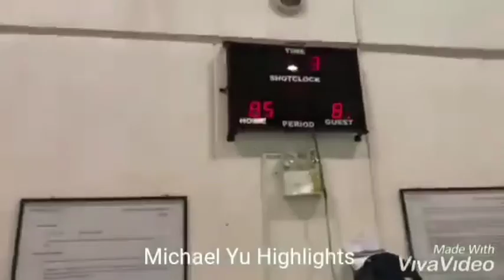Memorable Moments : Westgrove vs. Heritage Series, Epic 7 game Battle